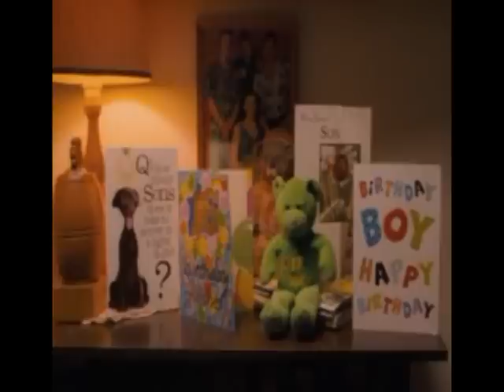Interview with "The Black Balloon" Director and Co-Writer Elissa Down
"The Black Balloon" is a touching story of dealing with an autistic sibling when all you want to do is fit in. Director and co-writer Elissa Down speaks frankly about her own childhood experiences with two autistic brothers, and gives insight into the film in these excerpts from an interview with the Baltimore Celebrity Examiner.

To read the complete interview, go to The Baltimore Celebrity Examiner.